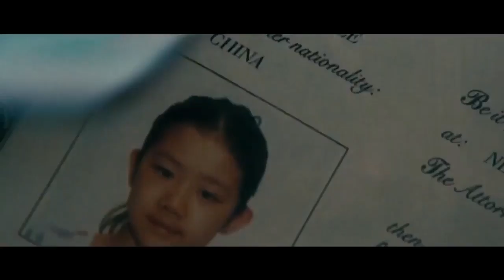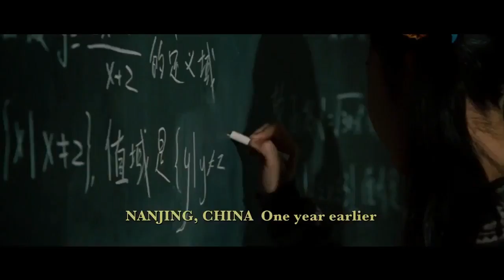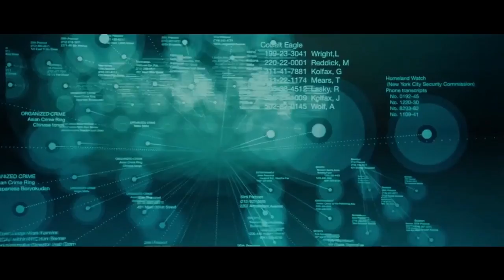Filmes de Ação 2019 - Filmes completos dublados 2019 - Filmes lançamentos 2019 #10